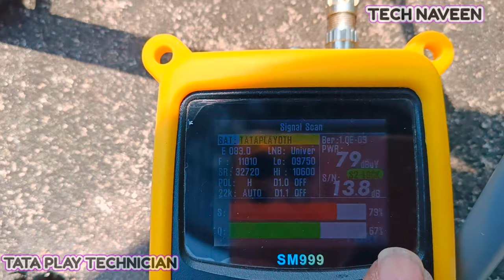dishantenna can be fastened in many ways tataplay tatasky dthconnection @tataplaytechnician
telugu Super Value HD pack video...

Tataplay binge app video link to...

Legal action 👈

Naveen 🙏😊